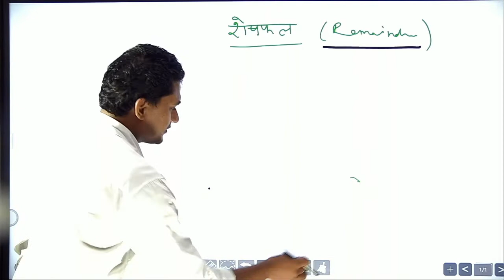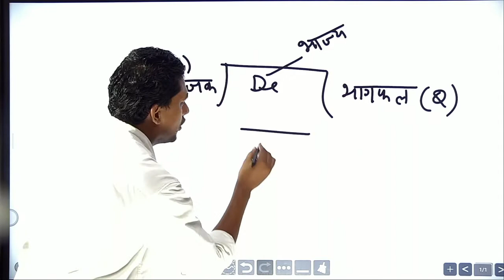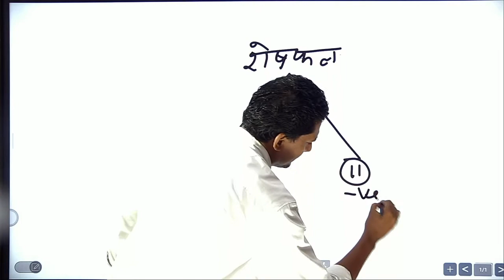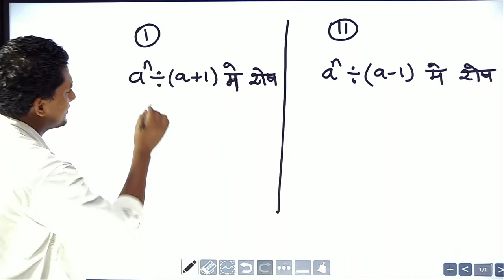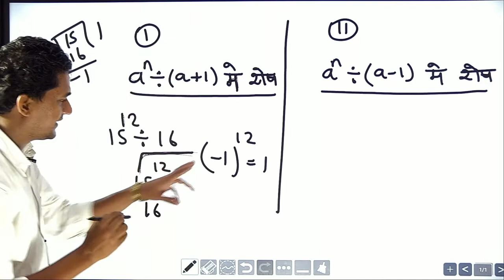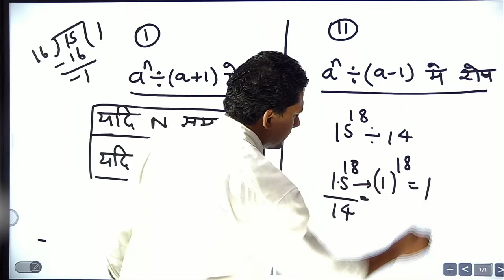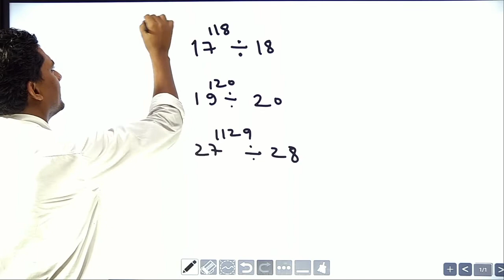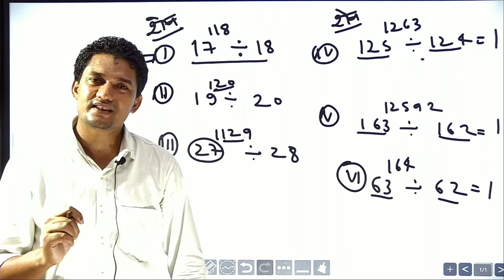REMAINDER THEOREM PART 01 NUMBER SYSTEM